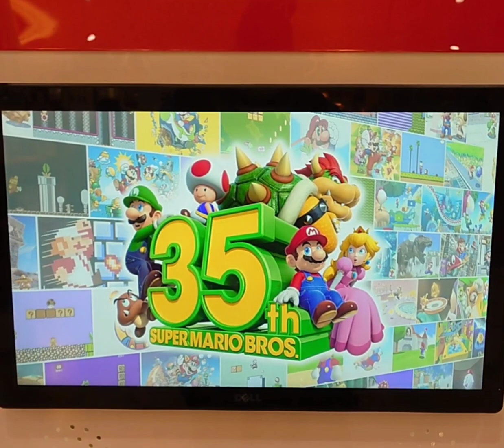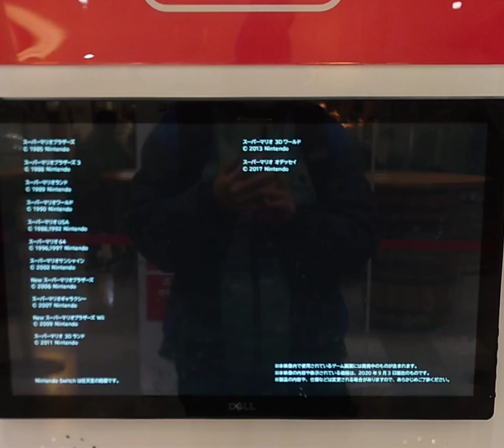"遊豪"美少女·落ち武者·又夜（SUMATA編）FAN'PEGE:FLEND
🏁FAN'PEGE:FLEND
PHOTO.GLAGE-A:THON今来た加藤❗❗❗❗

🏁FAN'PEGE:FLEND        日本国🇯🇵
任天堂　　　　　　　MARiOBROTHERS
POCKTGEME'2021"

今来た加藤❗❗❗❗🌸🌸
PHOTO.GLAGE-A:THON.製作所★★★★2021"
1990"〜1991"〜

"何時も一緒だよ"2021"FAN:PEGE🏁FLEND'
"遊豪"美少女·落ち武者·又夜（SUMATA編）
                                                            サバイバル🎲Game.